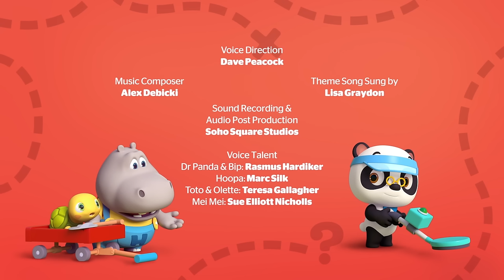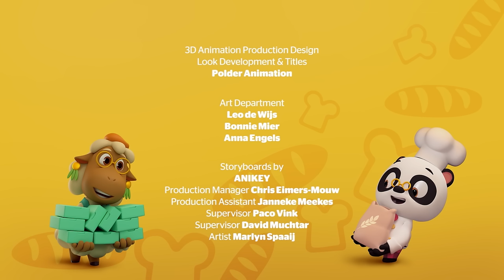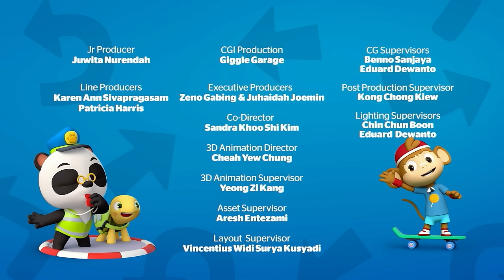🐼🌩 Weatherman Mania + 1 HOUR of Learning Cartoon for Preschoolers | Dr. Panda